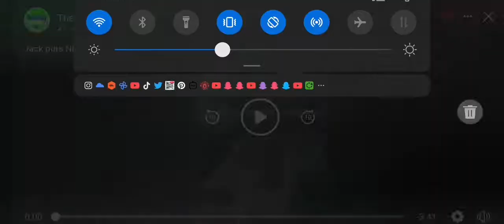Jack Faces His Fear OF Heights To Prank Nick!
Jack puts Nick's phone on top of the 30 m Scaffolding and almost Cries whilst doing so